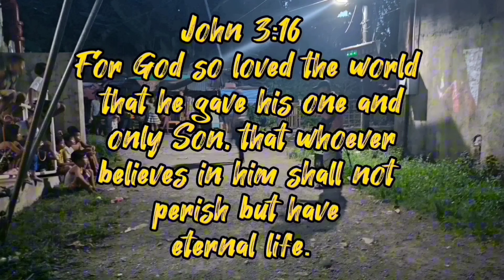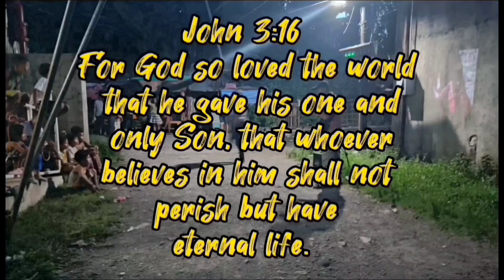MAY MAGANDANG BALITA TAYO sa KUBO/ KALINGAP RAB/ AUSTRALIANONG KAMBAL/ BUHAY PROBINSYA